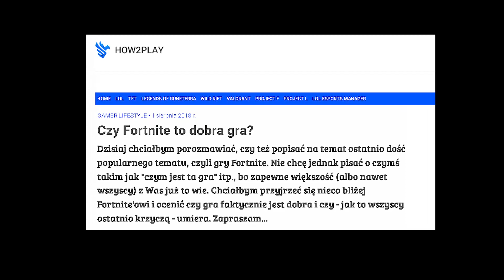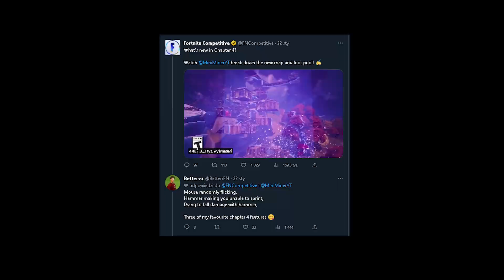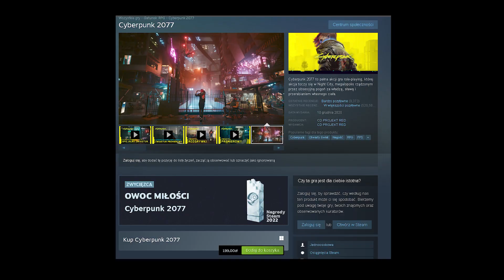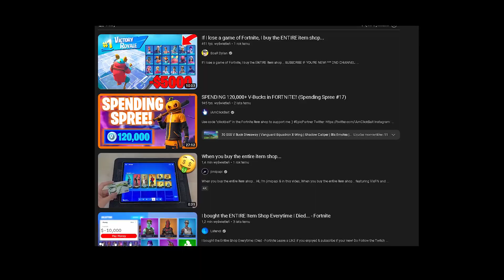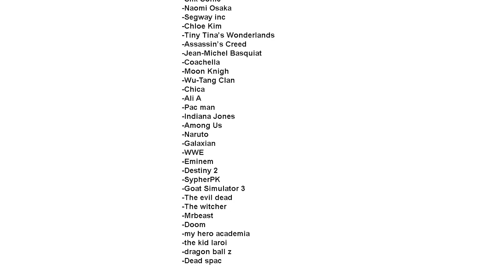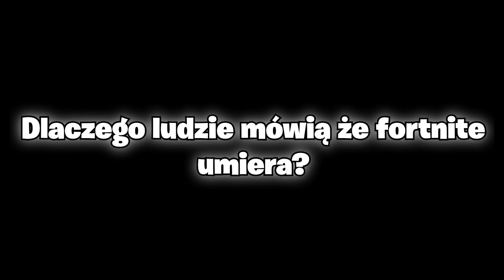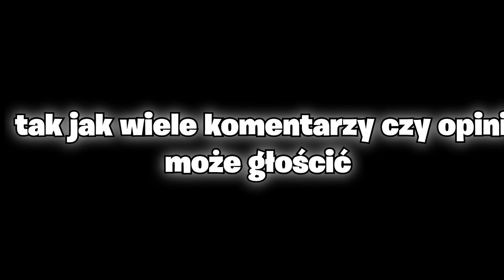Fortnite (NIE) umiera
Fortnite umiera, ta gra jeszcze istnieje? Epic niszczy tę grę, A fortnite jeszcze wogule zyje? Matek to mini majk? Jeśli interesujecie się fortnitem oraz macie dostęp do tiktoka, twittera czy też nawet youtuba mogliście się natknąć na setki takich komentarzy, arytkułów na stronach bądź też po prostu filmów krytykujących i mówiących o upadku Fortnite. Jednak czy na pewno jest to prawdą?

Video made by: PSQ Skazza